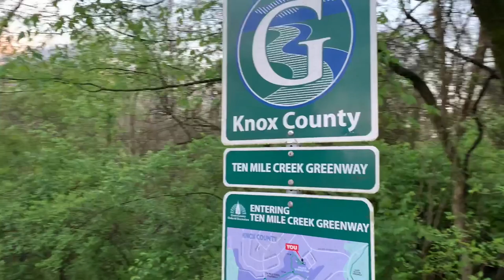Ten mile Creek greenway park/Walking trail in Knoxville/hiking Knoxville/park for kid in Knoxville